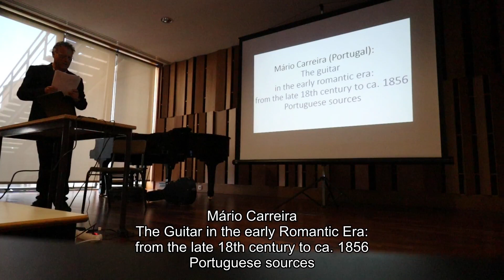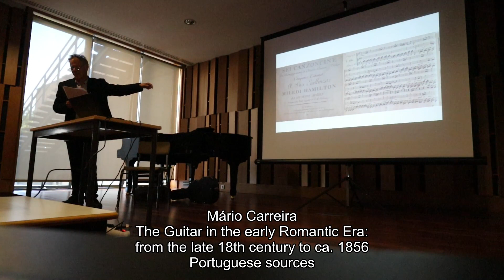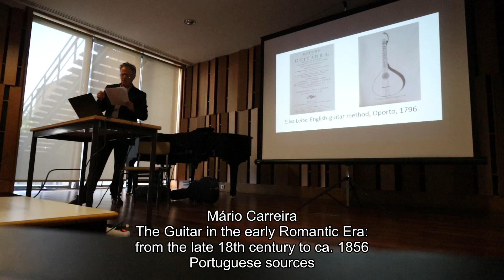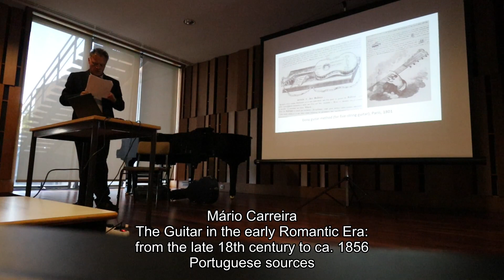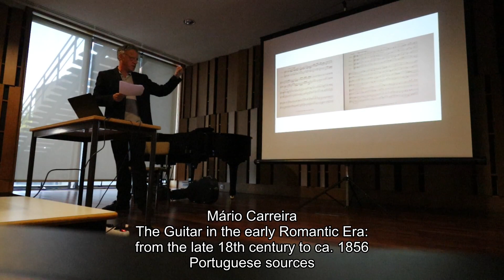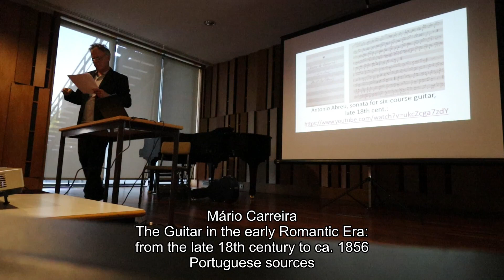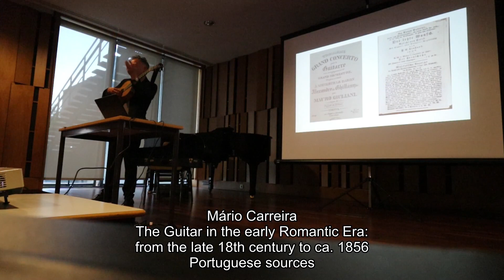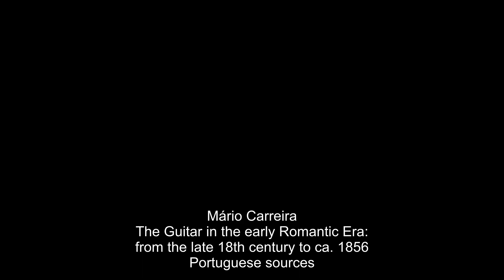The Guitar in the early Romantic Era: from the late 18th century to ca. 1856 Portuguese sources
Lecture by Mario Carreira held on May 4, 2022 at the Conservatorio de Musica do Porto (Portugal), during the "GuitArs (Let's play classical guitar together)" Porto meeting

This project was funded by the Erasmus+ Program of the European Union ‘Let’s Play Classical
Guitar Together’ (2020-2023) no. 2020-1-ES01-KA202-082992 created by the Conservatorio Oficial
de Música ‘Hermanos Berzosa’ (Cáceres, Spain) in collaboration with the Conservatório de
Música do Porto (Portugal), the Musik und Kunstschule Havelland (Falkensee, Germany) and the
Liceo Musicale ‘Paolina Secco Suardo’ (Bergamo, Italy).
The support of the European Commission in the production of the source does not imply
any endorsement of its contents, which is the sole responsibility of the authors. The Commission
cannot therefore be held responsible for any use which may be made of the information
contained therein.